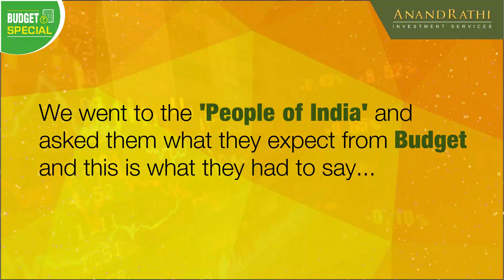Investors Ki Aasha, Budget Ki Bhasha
We asked the 'People of India' about their expectations from Budget2021 and What would they do if they were the Finance Minister.

Tune in to know what they had to say